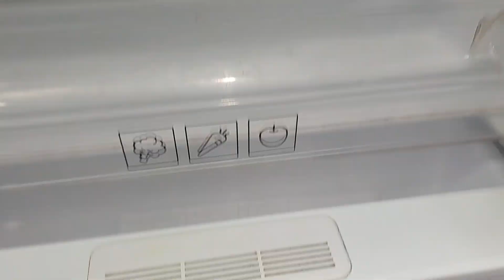5 Tips and Tricks make your Work Easy